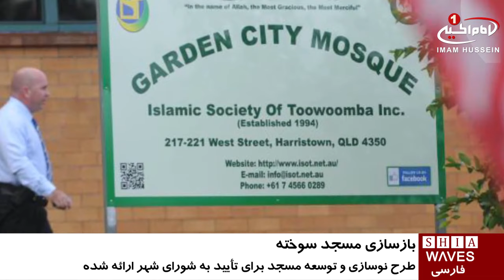عزم مسلمانان استرالیایی برای بازسازی مسجد سوخته / ۱۰ شهریور ۱۳۹۵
عزم مسلمانان استرالیایی برای بازسازی مسجد سوخته

مسلمانان شهر «توومبا» در ایالت «کوئینزلند» استرالیا قصد دارند مسجد این شهر را که سال گذشته در اقدامی اسلام ستیزانه دو بار به آتش کشیده شد، بازسازی کنند.

به گزارش پایگاه خبری «دیلی میل»، طرح نوسازی و توسعه مسجد شهر «توومبا» ـ گاردن سیتی ـ در ایالت «کوئینزلند» استرالیا با دریافت ۷۰۰ هزار دلار از سوی بیمه و کمک‌های مسلمانان این شهر برای تأیید به شورای شهر ارائه شد.

مسجد گاردن سیتی در ژانویه و آوریل سال گذشته در اقدامی اسلام‌ستیزانه دو بار به آتش کشیده شد و به شدت آسیب دید.

پروفسور شاه جهان خان، یکی از مجریان این طرح، گفت: ما تصمیم گرفتیم ضمن بازسازی، فضای مسجد را نیز گسترش دهیم.

به گفته وی بر اساس این طرح، تسهیلاتی مانند دستشویی، وضوخانه و فضای مناسبتری برای بانوان، توسط مهندسان طراحی شده است.

شاه جهان افزود: یک پارکینگ با توانایی پذیرش 40 خودرو، که مسلح به عایق صوتی نیز هست، به فضای مسجد افزوده خواهد شد.

این مسجد در مکان کلیسا یی قدیمی ساخته شده و جالب است که از ابتدا ساختمان آن رو به قبله بوده است.